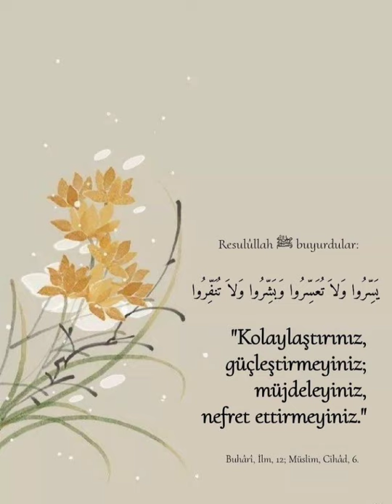Kürtçe kaside sabahul haxri. @ilim talebesi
@ilim talebesi